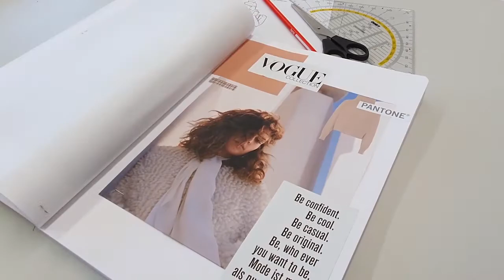Modezeichnen & Projektmanagement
Virtueller Schulrundgang an der MODE PRODUKT Mödling
EMZ und PQM
Entwurf- und Modezeichnen und Projekt- und Qualitätsmanagement
MODE Mödling